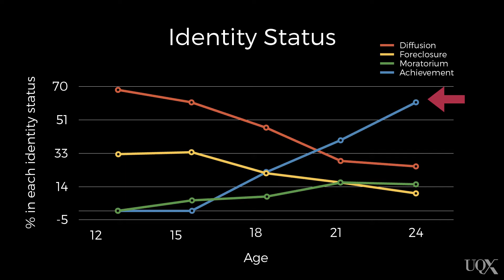UQx PSYC1030.2x 4-3-5 Evidence for James Marcias identity statuses